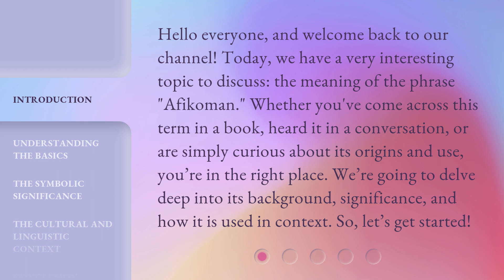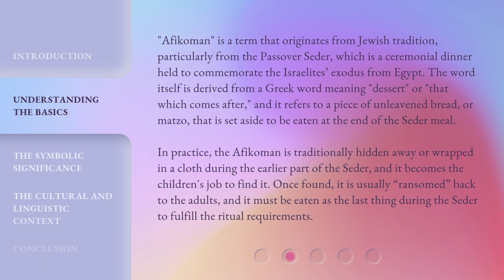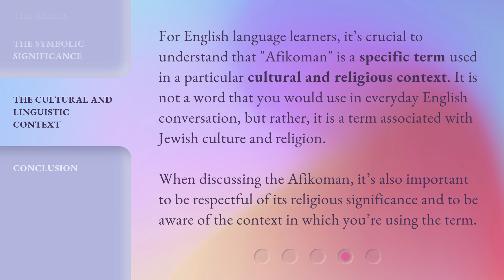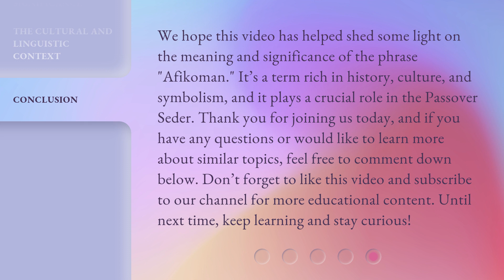Unraveling the Mystery: The Meaning of "Afikoman"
Unraveling the Mystery: The Meaning of 'Afikoman' • Delve into the origins and significance of the term 'Afikoman' in this captivating video. Discover its symbolic meaning, its role in the Passover Seder, and how it represents redemption and hope. Join us as we unravel the mystery!

00:00 • Introduction - Unraveling the Mystery: The Meaning of "Afikoman"
00:39 • Understanding the Basics
01:29 • The Symbolic Significance
02:09 • The Cultural and Linguistic Context